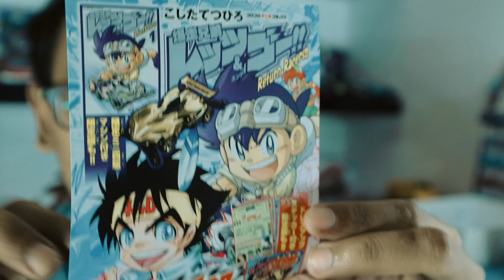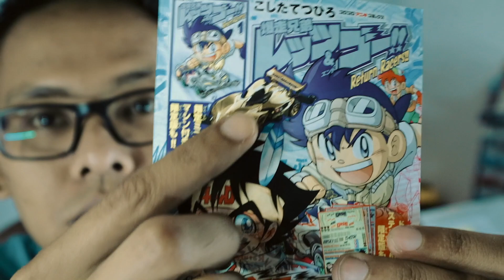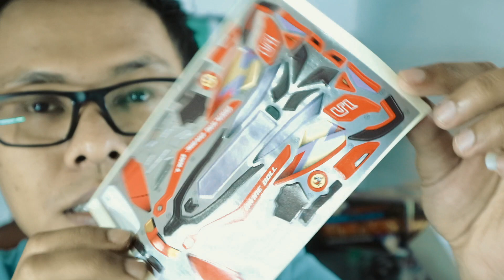[GIVEAWAY] TAMIYA Mini 4WD Dancing Divine Doll 【ミニ四駆】 Indonesia 2019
Giveaway yang ketiga ini bertepatan dengan tercapainya 10ribu Subscribers di channel saya. Kit yang saya berikan adalah Dancing Divine Doll yaitu kit terbaru dari Dash 5.
Cara mengikuti giveaway ini ada 4, yang semuanya sudah saya jelaskan pada video.

Simak baik-baik video diatas, dan semoga anda beruntung menjadi pemenangnya.
Pengumuman pemenang akan saya infokan pada video di youtube dan Instagram saya.

Karena dukungan anda merupakan semangat saya untuk selalu memberikan video-video selanjutnya.